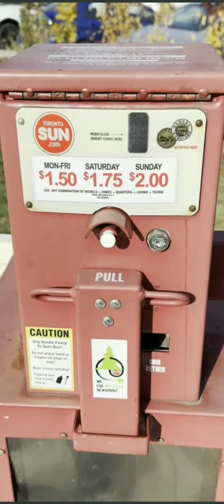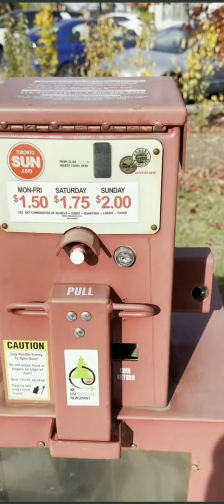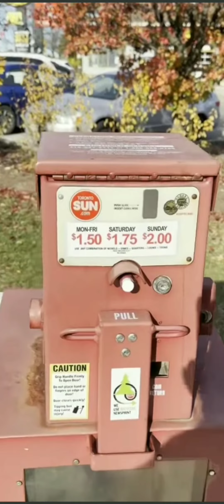ਇਸ ਨੂੰ ਕਹਿੰਦੇ ਨੇ ਤਰੱਕੀ